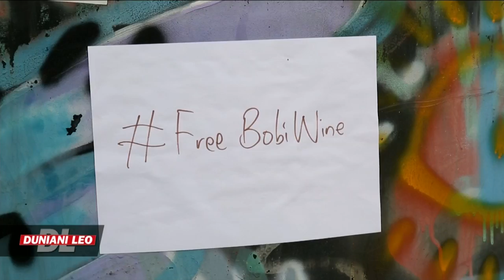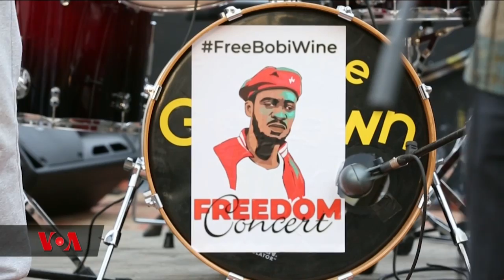Wasanii wa kenya wamefanya tamasha maalum kuonyesha umoja na upendo kwa Bobi Wine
Hatua ya kuzuiliwa kwa kwa mbunge Robert kyangulanyi ambaye pia ni msanii maarufu nchini Uganda, akitumia jina Bobi Wine, ilimewagadhabisha watu wengi wakiwemo wakenya hasa wasanii waliotaja hatua ya serikali ya Uganda kama ukiukaji wa haki za kibinadam.